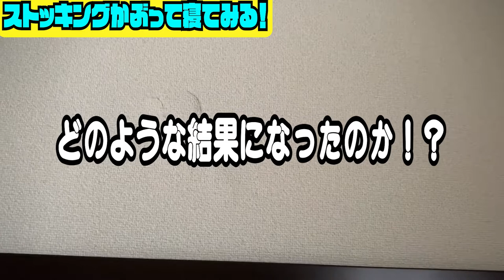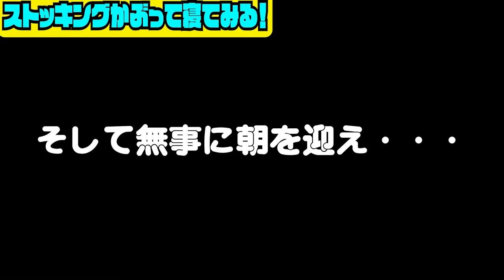ストッキングをかぶったまま寝たら起きた時の顔が・・・！？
寝起きの顔がむくんじゃうナイスてっぺー。もしストッキングかぶったまま寝たら、起きた時の顔がえぐいことになるのでは・・・ってことで検証しました！